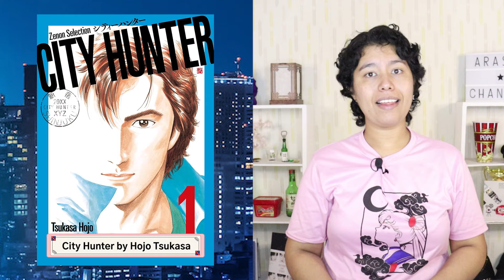City Hunter Netflix. Investigador mujeriego intenta descubrir el culpable de la muerte de su amigo.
City Hunter. Esta película japonesa la pueden encontrar en la plataforma de Netflix con doblaje de audio.

Esta historia es una adaptación de un manga llamado City Hunter creado por Hojo Tsukasa

📌Video recomendado:
📼 Fuera de Lugar Netflix. Un anticuado hombre de los 80 viaja al delicado Japón del 2024.

📼 La última familia ninja Netflix. Un clan retirado deberá volver a proteger la nación de un culto.

🎵 Track Info:
Track: Energetic Rock [Rock Music] by MokkaMusic / Rock The Crowd